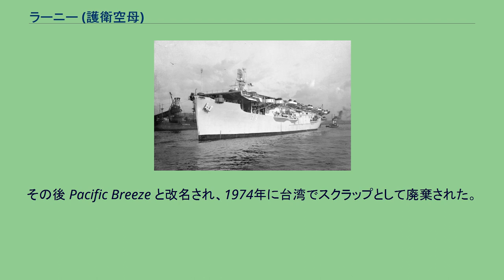ラーニー (護衛空母)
ニアンティック (USS Niantic, AVG/ACV/CVE-46) は、アメリカ海軍の護衛空母。
艦は海事委任契約の下ワシントン州タコマのシアトル・タコマ造船所で1943年1月5日に起工する。
1943年6月2日にレイ・V・ブランコ夫人によって進水する。
1943年7月15日に CVE-46（護衛空母）に艦種変更され、1943年11月8日にレンドリース法に基づきイギリス海軍に移管され、ラーニー (HMS Ranee, D03) と命名された。
ラーニーは38隻のC3貨物船改装護衛空母の一隻としてイギリス海軍で運用され、大西洋で船団護衛任務に従事した。
搭載航空団は大西洋でのUボートとの戦いで形勢逆転に寄与し、ビスケー湾に追い詰めるのを支援した。
1945年の後半には訓練艦隊の一隻として任務に従事し、1946年11月21日にバージニア州ノーフォークでアメリカ海軍へ返還された。
1947年6月9日にアラバマ州モービルのウォーターマン・スチームシップ社に売却され、Friesland と改名された。
その後 Pacific Breeze と改名され、1974年に台湾でスクラップとして廃棄された。